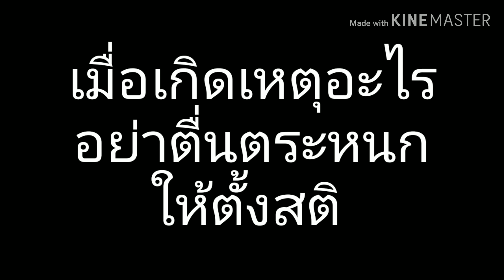แชร์ประสบการณ์แพ้เกลือดำ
เพื่อนๆสามารถกดลิงค์ติดตามความรู้เรื่องสุขภาพได้เลยค่ะ
ความรู้เรื่องอาการหัวใจเต้นผิดจังหวะ
ความรู้เรื่องน้ำมันมะพร้าวกับผุ้ป่วยมะเร็ง
น้ำมันมะพร้าวช่วยรักษาโรคเอดส์
งายวิจัยโรคหัวใจหายได้ด้วยการกินผัก
น้ำมันปลาน้ำมันมะพร้าว ชะลอความเสื่อมของเซลล์
แฟนเพจเนะนะคะ : อาโนเน๊ะอยากเล่า
เพื่อนๆที่สนใจเกลือดำ
หรือสั่งหนังสือเปิดหูเปิดตาเรื่องอาหารไม้ร่ม ติดต่อคุณประสิทธิ์ 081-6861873/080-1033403
fackbook : orawansatta
id line : orawansatta